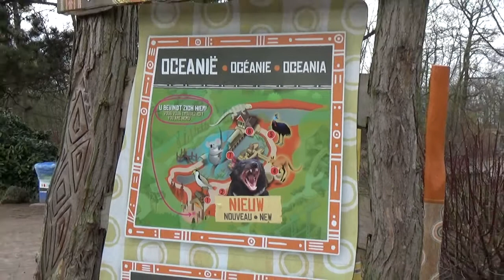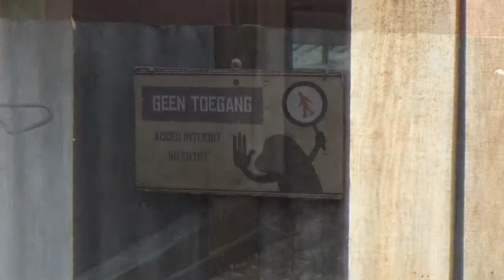Planckendael, Tasmaanse duivels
Met de komst van Tasmaanse Duivels naar maar liefst twee Belgische dierentuinen staat het Belgische-dierentuin jaar in het teken van deze bijzondere 'duivelse' diertjes.

Zowel Cradle en Cradoc (Pairi Daiza, als Mienna en Coninna (Planckendael, zijn reeds in België. We nemen jullie alvast mee op pad naar de duivels van Muizen... naar Planckendael. Lopen jullie met ons mee?